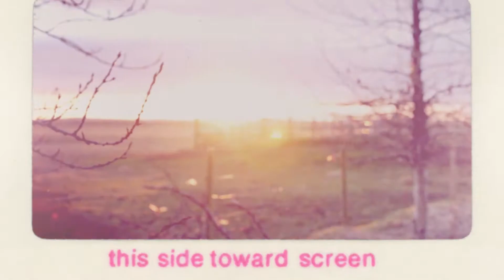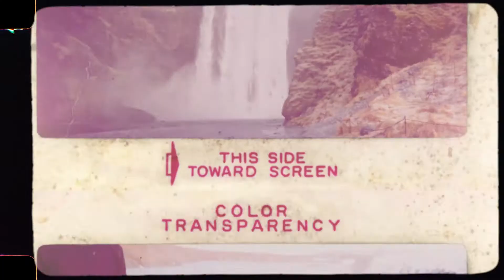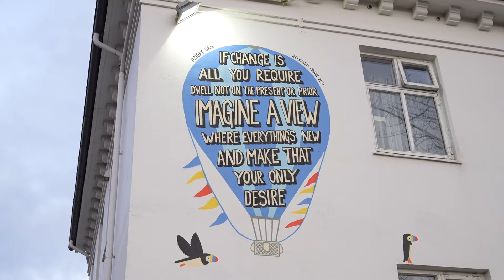Ikeland - My Adventure in Iceland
Made friends and memories I'll never forget